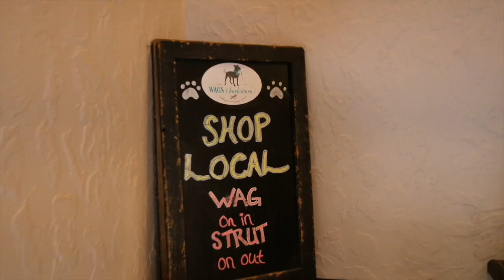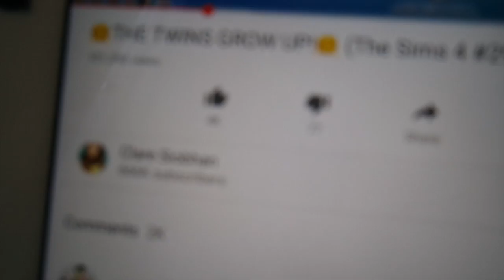Organize with Me: Decluttering, Anthropologie Haul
I declutter some of my closet in this video! I also give some closet organizing tips! Enjoy!